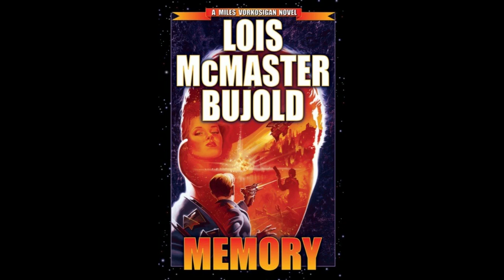BFRH: Lois McMaster Bujold on Memory Part 2 of 2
Part two of a two-part interview with Lois McMaster Bujold. She discusses her novel Memory and the Vorkosigan Saga; Episode Two of "Islands," a four part miniseries: a full-cast, cinemati-cally produced audio drama adaptation of the novella by Eric Flint, set in the world of the Beli-sarius series by Eric Flint and David Drake; and Part 26 of Hard Magic by Larry Correia as read by Bronson Pinchot.